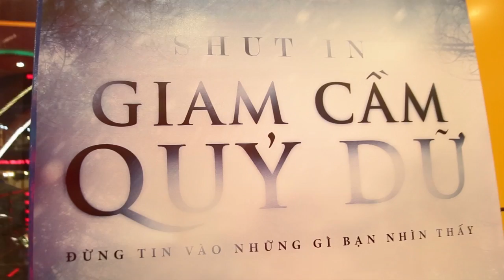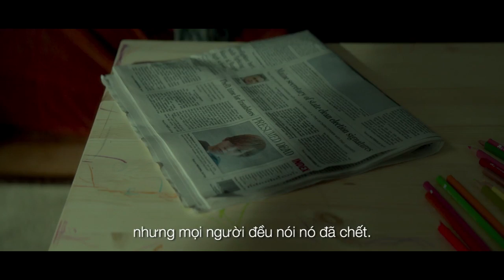SHUT IN - PREMIERE (SMM DISTRIBUTION)